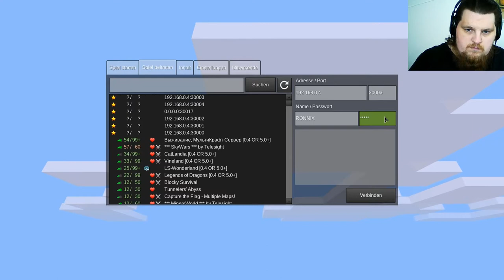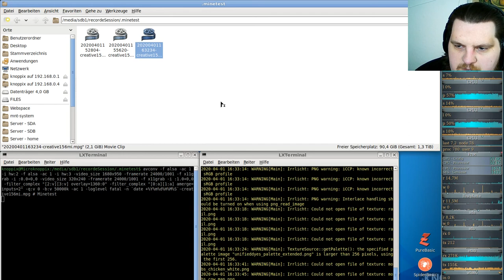Let´s Play Minetest - German-Creative-server ( Minecraft orientiertes Spiel ) #156